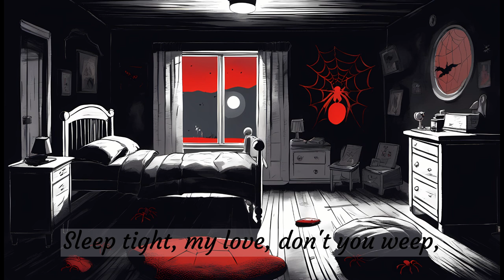Spider Lullaby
One of my favorite lullabies growing up.

Lyrics: ChatGPT
Images: SDXL